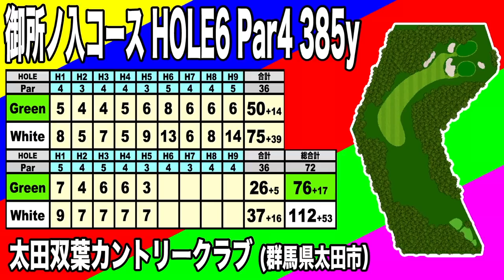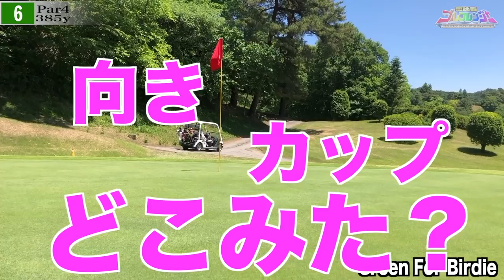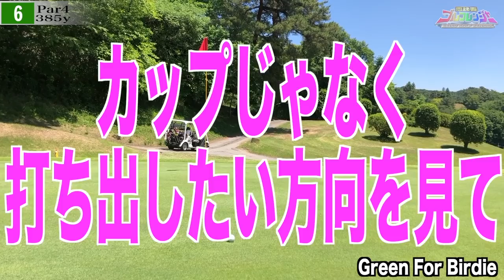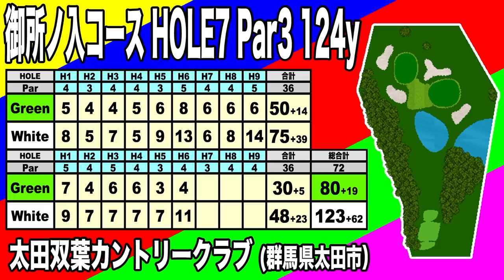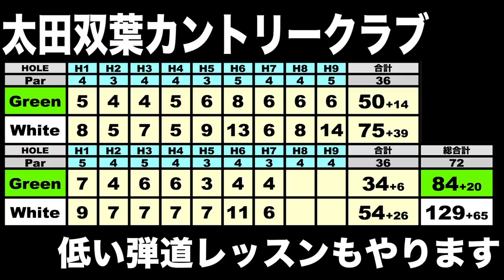アベレージゴルファーのラウンドレッスン！パターの時はどこを見ますか？85切り&100切り企画!もちけんラウンドレッスン⑦【恵比寿ゴルフレンジャー】